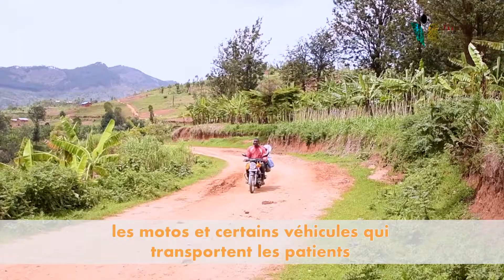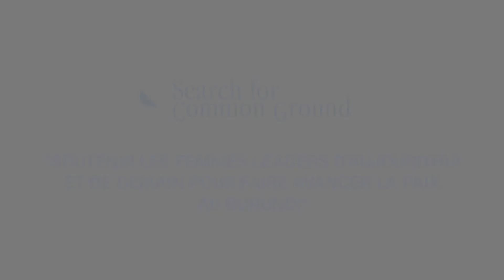Leadership féminin: Ildegonde, l’héroïne de Mubondo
Ildegonde Ndayisenga est l'une des femmes influentes de sa localité. Son exploit : avoir rendu praticable la rue qui mène vers le Centre de Santé de Mubondo, en commune Mabanda de la province Makamba. En rassemblant les femmes et certains hommes qui se sont joints à sa cause, la rue de Mubondo est désormais praticable.

Un reportage dans le cadre du projet de soutien au leadership féminin de l'UNPBF sous la coordination de SFCG.